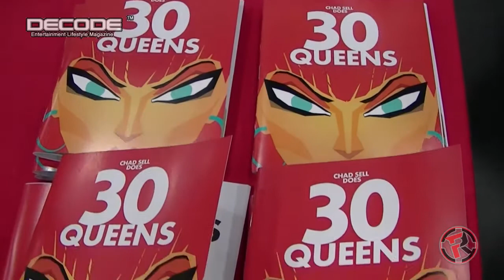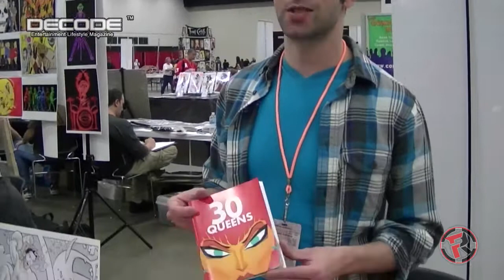Chad Sell Creator of Manta-Man - Detroit FanFare 2011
Camera Man: Co-Owner of Rapid Fire Entertainment Aaron Drouillard